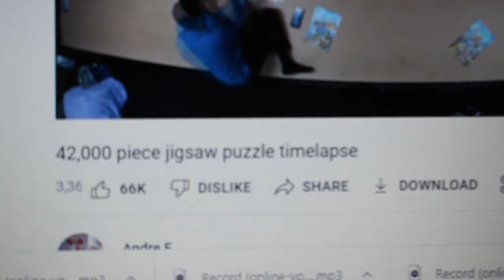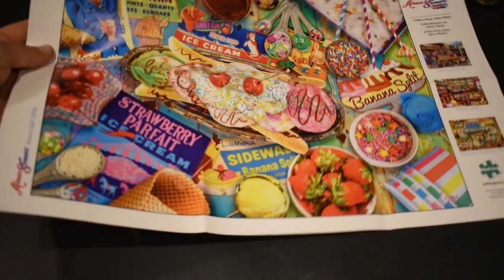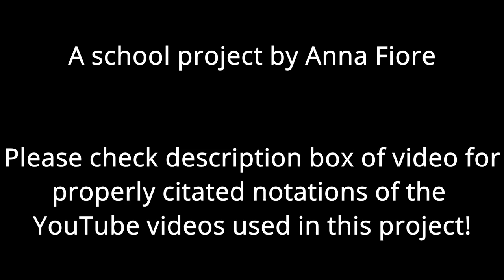Jigsaw Puzzle School Project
Videos

“World Jigsaw Puzzle Championship 2019 - Individual.” YouTube, uploaded by World Jigsaw Puzzle Federation WJPF, 10 September 2020,

"Can 4 Guys Beat A Puzzle Master?!" YouTube, uploaded by The Try Guys, 24 October 2020,

“How America’s Largest Puzzle Factory Makes 2 Million Puzzles A Month.” YouTube, uploaded by Business Insider, 13 October 2020

“Finding Nemo- Dory’s Best Moments” YouTube, uploaded by Clips4You, 30 January 2016 (Finding Nemo. Stanton, Andrew. Disney Enterprises 2003)

Music

Works Cited
Williams, Anne D. “History of Puzzles.” Puzzle Warehouse, Puzzle Warehouse, 2022,

Allan , Sean. “Chronological History of Puzzles: A Timeline.” SiamMandalay, 7 Mar. 2016,

Davey, Melissa. “'Enjoying Monotony Helps': How to Take on the World in Competitive Jigsaw Puzzling.” The Guardian, Guardian News and Media, 15 May 2020,